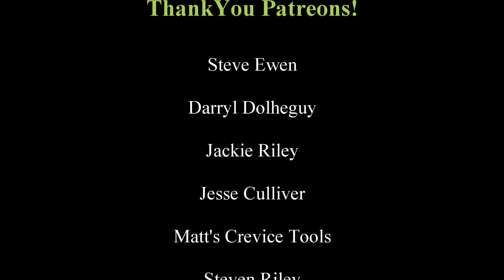Crushing Our Record! Amount Of Specimen Gold! How Much Do We Find?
We crush and sluice our record amount of Gold Specimens!

Get yourself some prospecting tools!
High Quality And MADE IN AUSTRALIA!

If you want anything custom from T-Shirts to Birthday Cards check out Ebony's Custom Creations.

Ebony can also help create your perfect Design/Logo

Email Ebony for orders and inquiries.